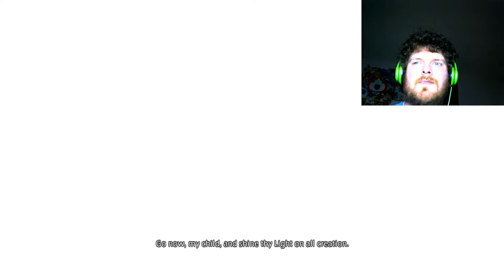Final Fantasy XIV - A Hero REBORN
KnightLife Games is an interactive gaming adventure. We seek to engage our supporters with great deals and great content.

We strive to be a force for good in the gaming community! Find out more about us on: